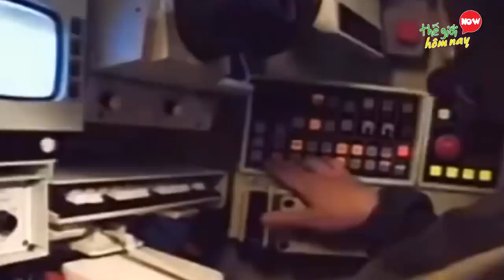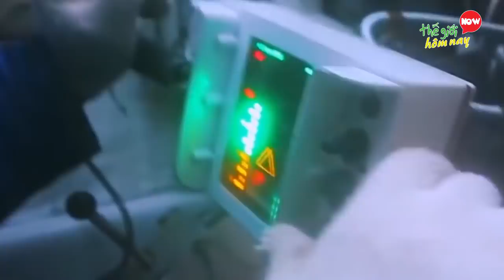10 Chiếc Xe Tăng Trang Bị Công Nghệ Tối Tân Nhất Thế Giới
10 Chiếc Xe Tăng Trang Bị Công Nghệ Tối Tân Nhất Thế Giới

Chào các bạn, Từ khi bắt đầu được chế tạo và sử dụng cho đến nay, xe tăng đã trở thành loại vũ khí uy lực không thể thiếu trong các trận chiến trên mặt đất với không gian rộng lớn. và các nước cũng không ngừng chạy đua trong việc nghiên cứu, chế tạo những chiếc xe tăng mạnh nhất để trang bị cho quân đội của mình, nhằm chiếm ưu thế trên chiến trường, nếu bạn vẫn chưa biết gì về loại phương tiện chiến đấu này và muốn tìm hiểu xem đâu là những chiếc xe tăng mạnh nhất? vậy thì các bạn đừng bỏ lỡ video hôm nay, chúng tôi sẽ giới thiệu cho các bạn biết 10 chiếc xe tăng trang bị công nghệ tối tân nhất thế giới, dựa trên các yếu tố về khả năng tấn công, phòng thủ và hoạt động.